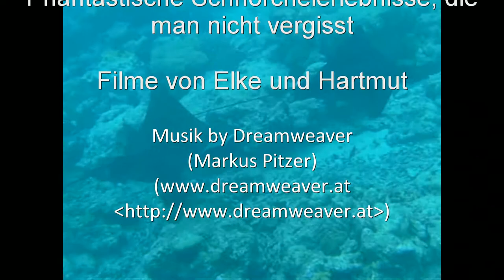Embudu Village 2012 Schnorcheln mit Adlerrochen am Hausriff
Phantastisches Schnorchelerlebnis am Hausriff Embudu Village April/Mai 2012 mit bis zu 16 Adlerrochen, einige davon im Liebesrausch
Bei Sonnenaufgang kamen sie ganz nah (leider sind die Filmaufnahmen dann ein wenig dunkel)
Musik by Dreamweaver (Markus Pitzer)